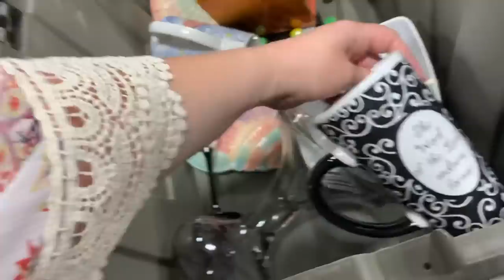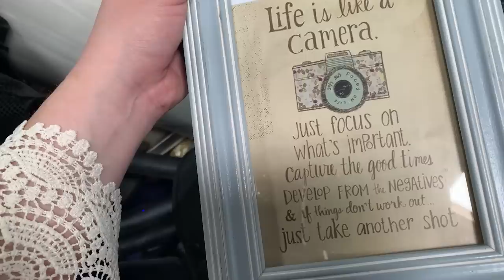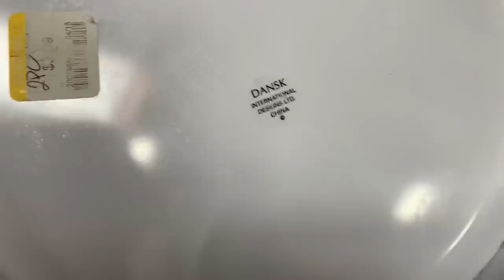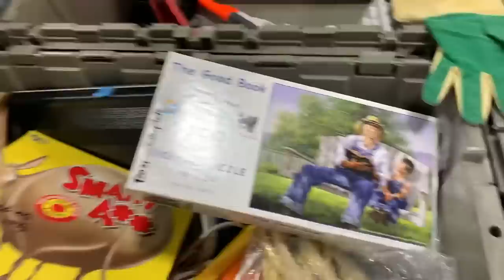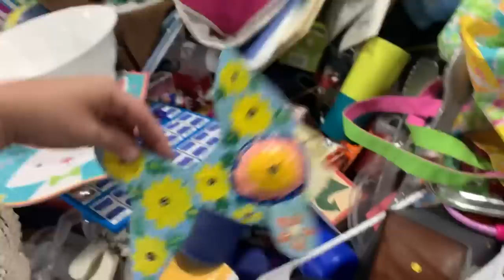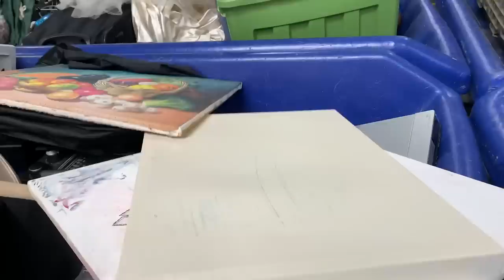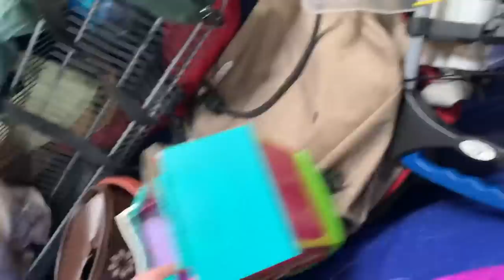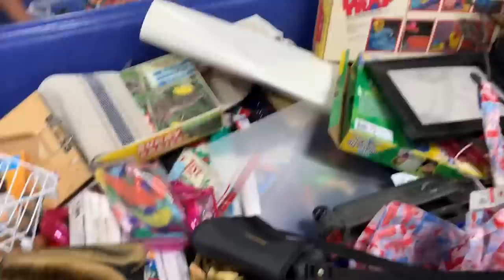I THREW EVERYTHING I FOUND IN MY CART AT THE GOODWILL OUTLET BINS! [ 40LBS OF AMAZING ITEMS! ]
Shop with me as we look for some great stuff to resale on Mercari, Poshmark and Ebay at the Goodwill Outlet Bins!  I love it when I find so much amazing stuff!
If you are interested in anything that I found visit my closets.